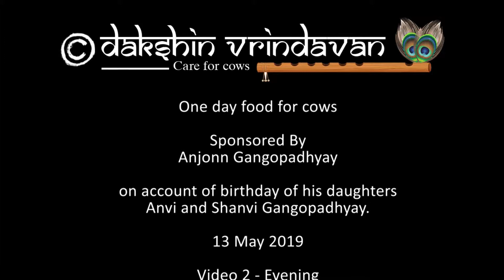grass sponsored by Anjonn Gangopadhyay 13 May 2019 part 2